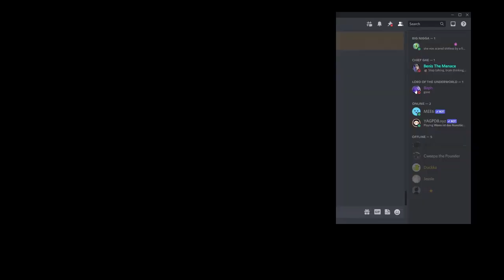im so mad (CSGO)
my friend uploaded a old cs video and i wanted to share it  with more people

this probably wont be a common thing

no cat this time ):